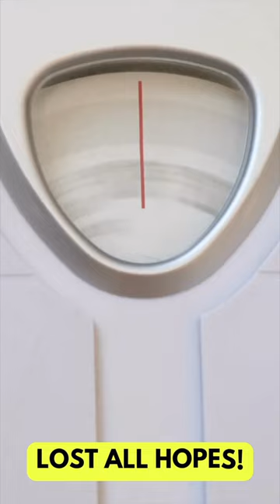How i Lost 20 Kgs In Just 100 Days - Weight Loss Transformation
DM US TO START